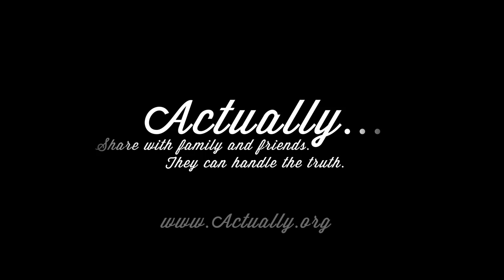Don't Let Mitt Turn Back Time On Women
Cher and Kathy Griffin on Mitt's efforts to turn back time on women in the latest video from the Actually... series. When lies go unchecked, we all lose. Actually.org spreads the truth, because the truth matters—even in politics. Our team calls 'em like they see 'em, and we hope you'll support the truth by sharing Actually.org videos before Election Day.

Actually... is a partnership between American Bridge and JCER. Schlep Labs is a project of JCER. Actually... was produced by Amy Rubin at Barnacle Studios